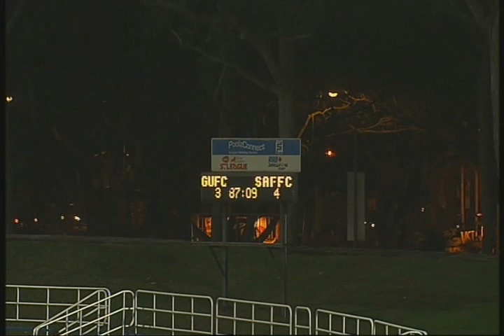Rizawan Abdullah goal against SAF FC